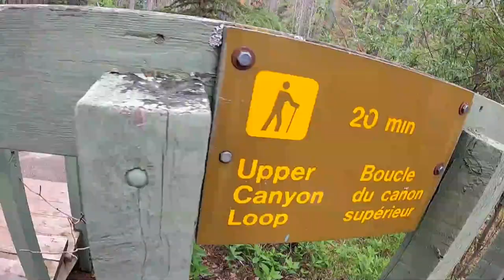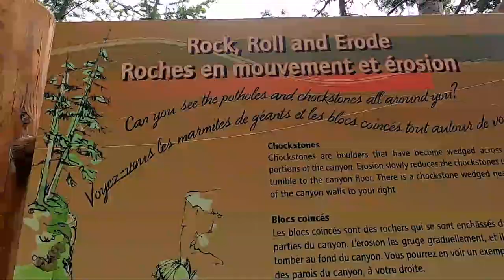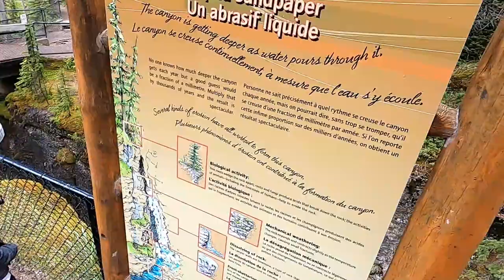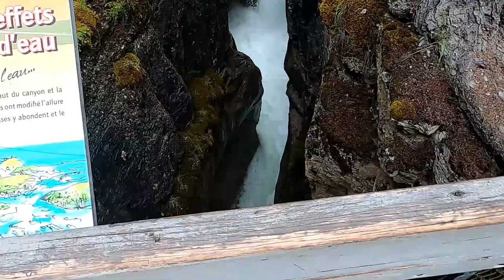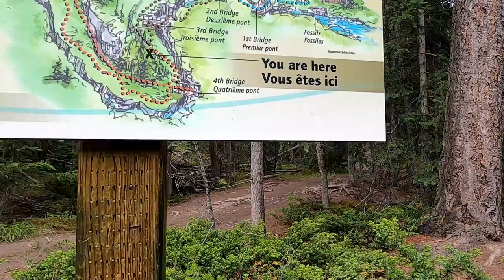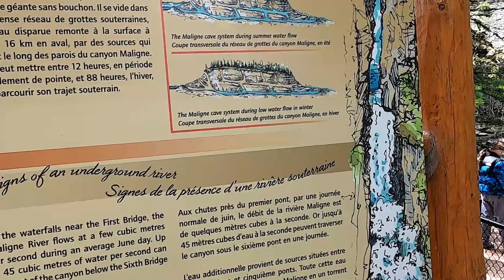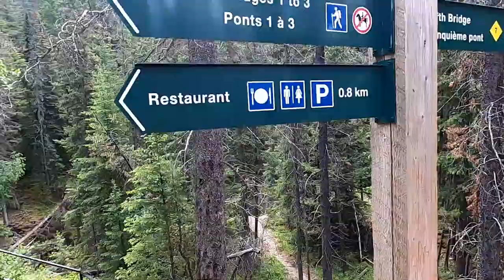Maligne Canyon Hiking Tour In Jasper National Park Alberta Canada / Top Things To Do In Jasper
Maligne Canyon hiking tour Jasper National Park Alberta Canada. Best Things to do in Jasper! This is Jasper National Park Deepest Canyon at over 50  meters. There are 4 bridges that cross the gorge in the upper canyon. A short hiking trail loops the canyon while a longer trail follows the Gorge to the 5th and 6th bridges.